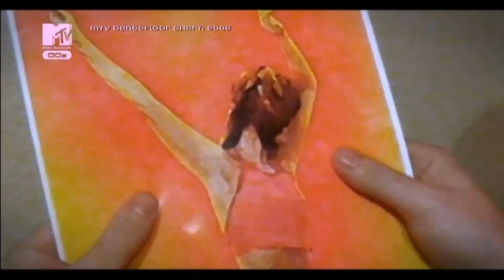Meck - Thunder In My Heart